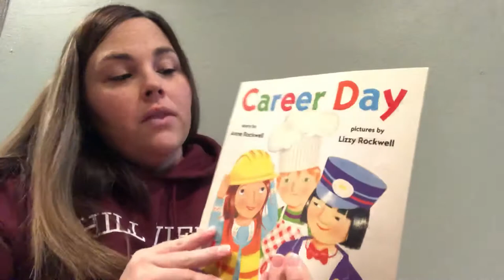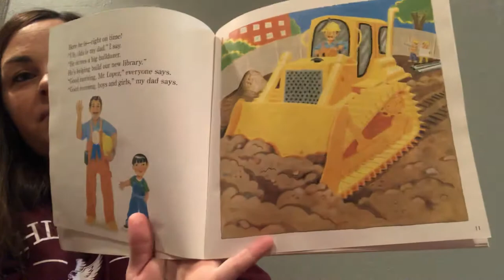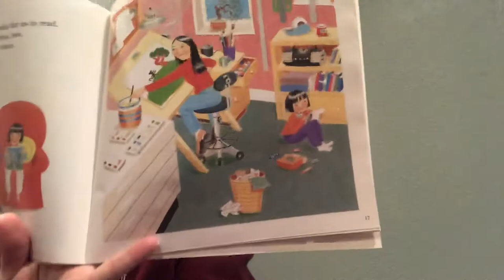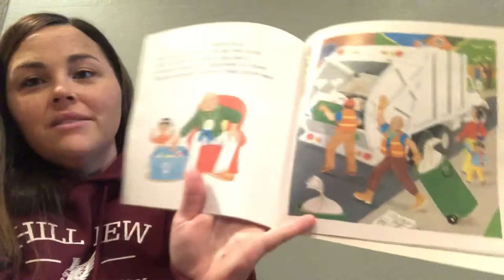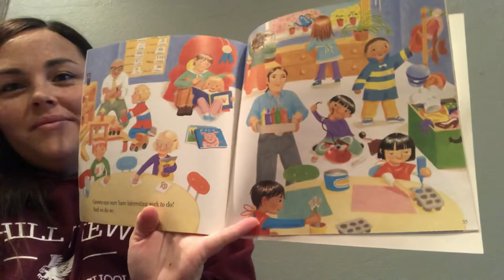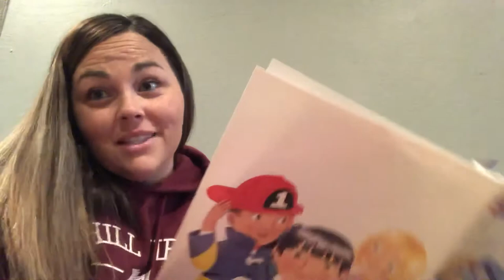“Career Day” Read Aloud